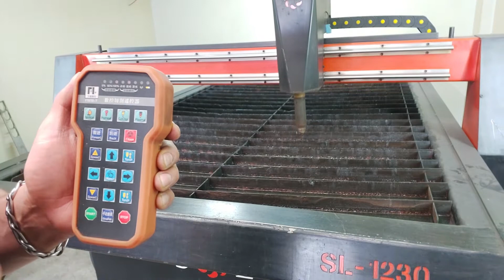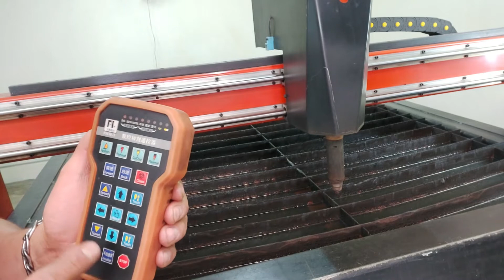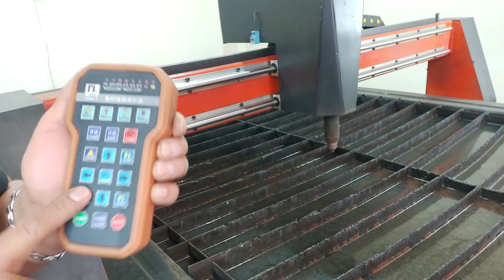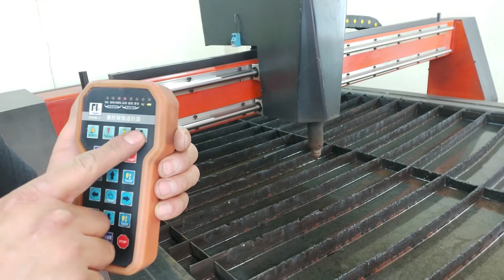Control Inalámbrico de CNC Plasma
Elemento no tan indispensable pero como ayuda, por favor plasmero si tienes dudas házmelas en los comentarios :)